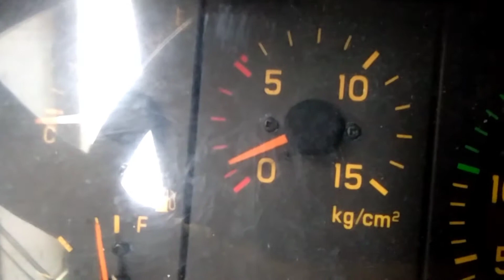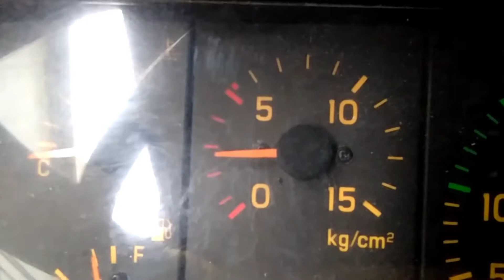How to troubleshoot engine knocking 6HE1 engine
How to replace air compressor?
6HE1 engine turbo type knocking overhaul ba agad?